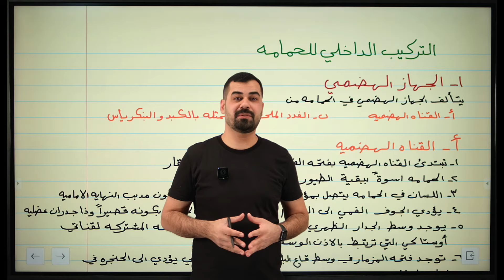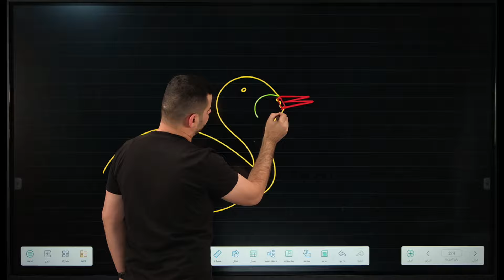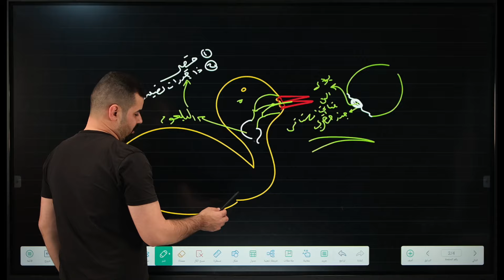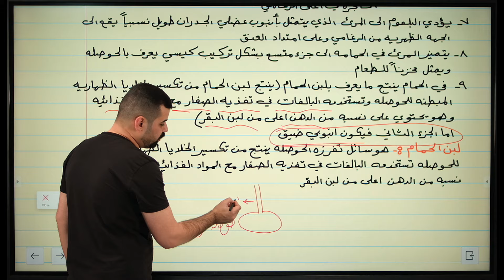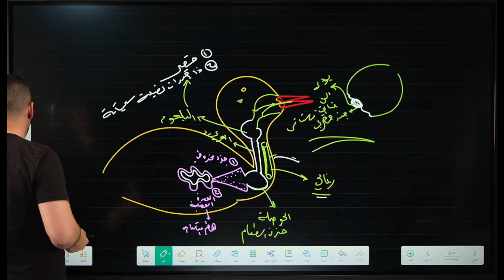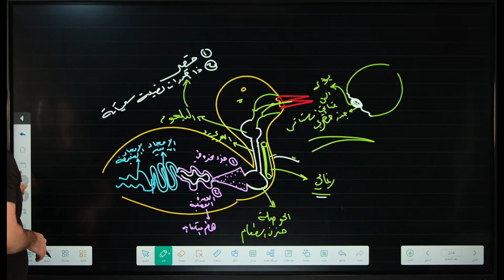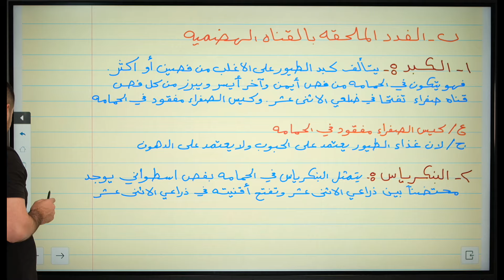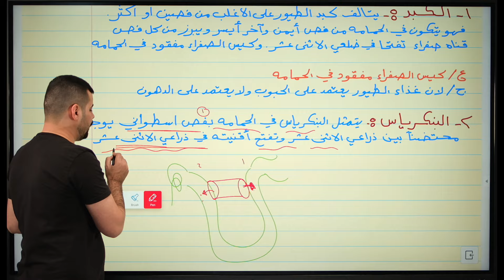احياء | صف رابع العلمي | الفصل السادس | الحمامة | محاضرة 7